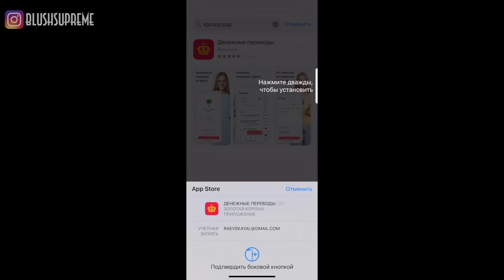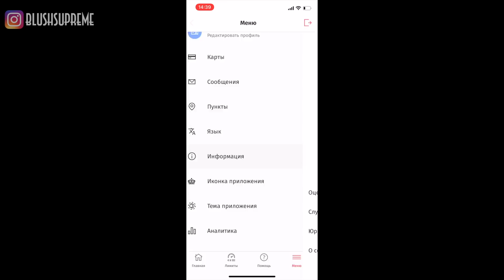РАССТРОЙСТВО личности МЕГАН МАРКЛ _ разбор _ НАРЦИСС? _ КАК с ней живет ПРИНЦ ГАРРИ _ чем ЗАКОНЧИТСЯ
Сегодня поговорим с вами о нарциссическом расстройстве Меган Маркл!
А именно: Какой диагноз у Меган Маркл? Какие отношения с нарциссом? Как ее называли в узких кругах? Как Меган Маркл манипулирует принцем Гарри? К чему все это приведет?
И многое другое в сегодняшнем видео...

ТАЙМ-КОДЫ:
00:00 - О чем сегодня поговорим?
00:21 - Как легко и просто перевести деньги в любую страну?
02:03 - Какой диагноз у Меган?
03:08 - Прозвище Сассекской
03:58 - Отношения с нарциссом
06:26 - Что думают люди о Меган?
09:21 - Манипуляции Меган Маркл
11:30 - Всеобщее внимание - признак нарциссизма
12:52 - Как Меган ненавидит критику
13:47 - Как нарциссы пользуются людьми?
15:17 - Как Гарри попался в ловушку к Меган Маркл?
17:28 - Тест на нарциссов
18:46 - Пишите в комментариях свои истории!